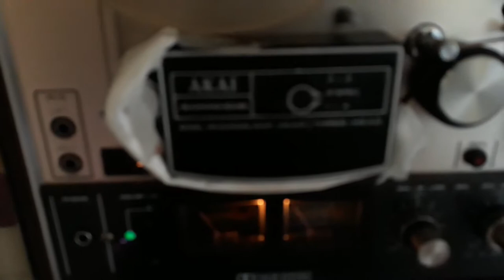Cleaning tape reel to reel .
Had some tape that gives fine brown dust that contaminated the heads all the time. Removing that dust from the heads seems to be easy but it affects recording and playback . I cleaned the tape with wd40 lubricant and it seems to be working .3 runs will do the trick. I tryed it dry but that took more than 3 runs and not that effective. The tape records like new again.i think it is some sort of oxidation of the top layer of the tape. Wd40 lubricates the tape also witch made the rewind go faster to. This was not a sticky tape. . Just leaving lots of dust. The tape was dated 1974! And the music was recorded crispy clear and deep bass. I must say that old recording sounded like new. now that tape is ready for some new stuff to be recorded for another 40 years ?